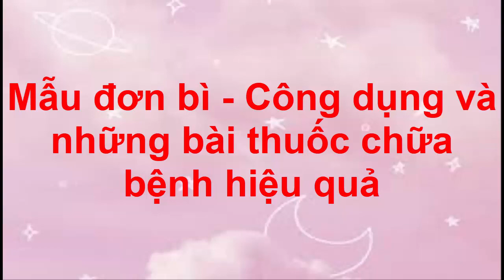Công dụng chữa bệnh của Mẫu Đơn Bì ít người biết .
chúng tôi xin giới thiệu đến quý vị tác dụng chửa bệnh của mẫu đon bì ..